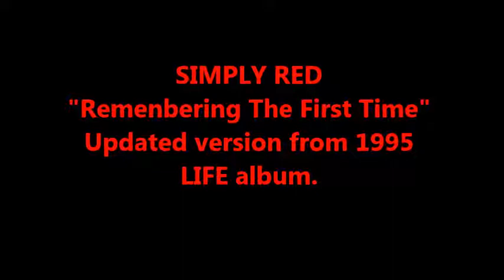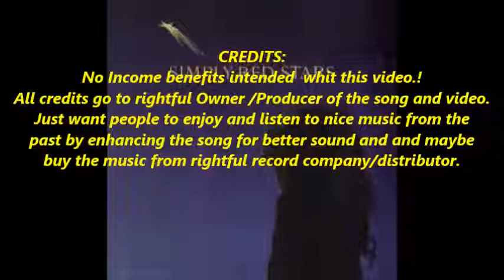2x Simply Red _ Remenbering The First Time 1994/95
Simply Red are a British soul/pop band which formed in 1985 in Manchester. The lead singer of the band is the singer/songwriter Mick Hucknall, who, by the time the band was disbanded in 2010, was the only original member left.[4] Since the release of their debut studio album Picture Book (1985), they have had ten songs reach top 10 in the UK Singles Chart, including "Holding Back the Years" and "If You Don't Know Me by Now", both of which reached number one on the US Billboard Hot 100. They have had five number one albums in the UK, with their 1991 album, Stars, one of the best-selling albums in UK Chart history.[5]
At the 1992 and 1993 Brit Awards, they received the award for Best British Group.[6] They received three Grammy Award nominations: for Best New Artist in 1987, and "Holding Back the Years" and "If You Don't Know Me by Now" for Best Pop Performance by a Duo or Group With Vocals. The band re-formed in 2015. Simply Red have sold over 50 million records worldwide.[7]